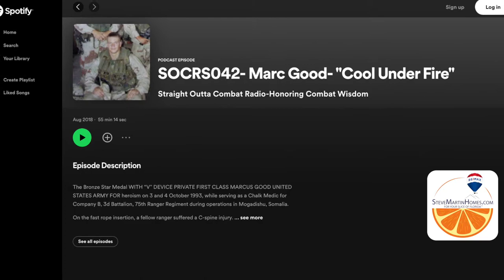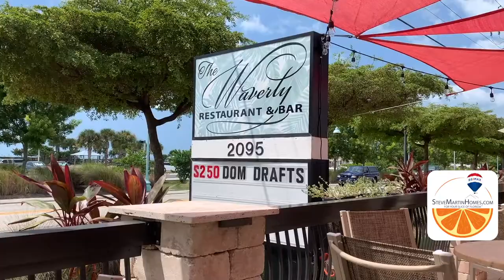FOR SALE: $1.7mil - RARE WATERFRONT HOME IN VENICE FLORIDA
In this episode Steve Martin sits with the original owners of this magnificent 2 home property that is for sale for the very first time.

Find out why so many Floridians trust Steve Martin Homes Group with their Slice of Florida.  Award Winning, Sarasota Area Agents. #1 Closing RE/MAX Platinum Realty agent for 2020 and 2021.

Five offices servicing Sarasota, Manatee and Charlotte Counties.